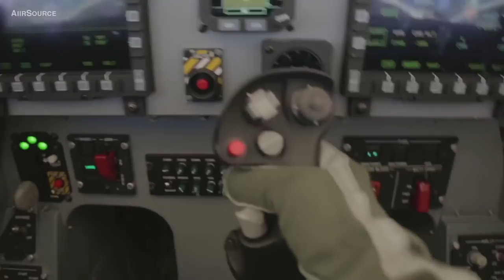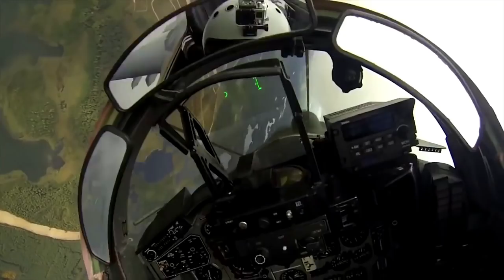เครื่องบินรบตัวไหน ( ราคาไม่เกิน 1พันล้านบาท )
ปู๊นๆ !!!